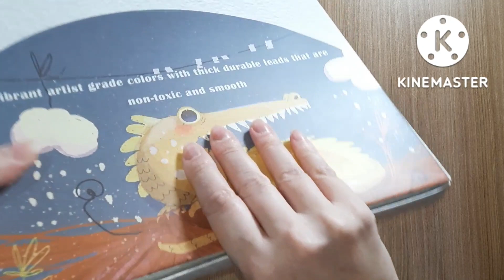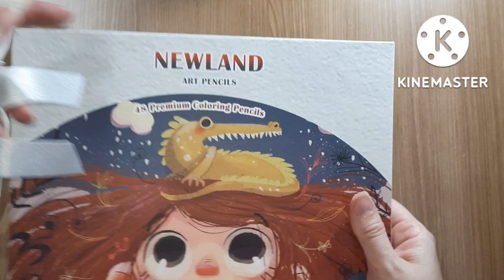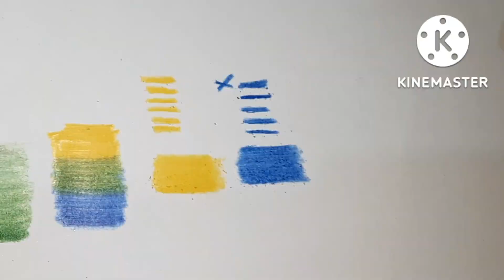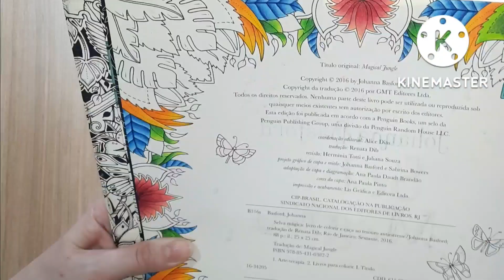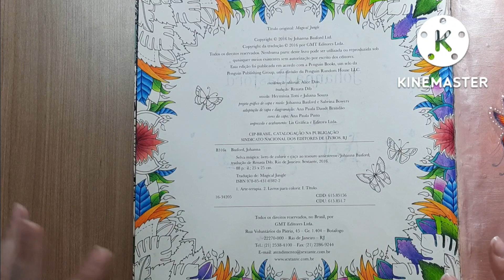Lápis de cor Newland - Resenha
Hoje eu vim compartilhar com vocês mais uma resenha de lápis de cor. Os lápis de hoje são os Newland de 48 cores.

Link para compra dos lápis

Liz 🥰 😘